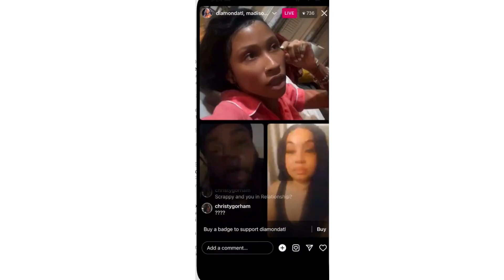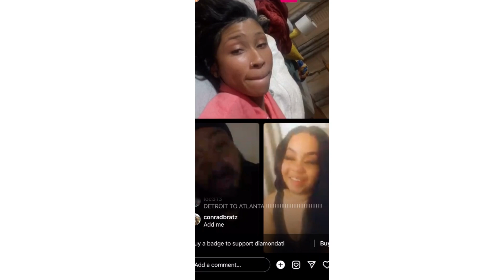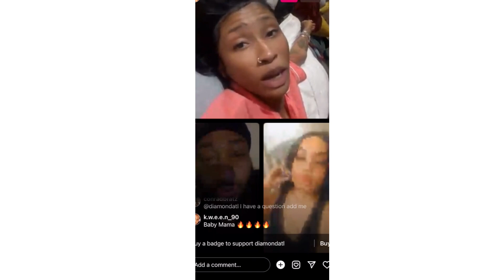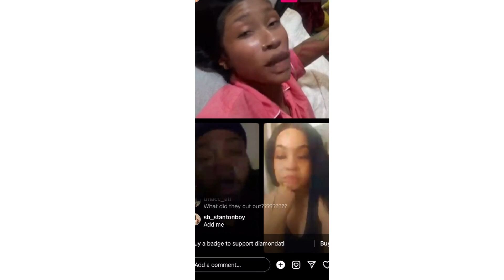Diamond Alleges Bambi Was Cheating on Scrappy during the marriage at a HOTEL